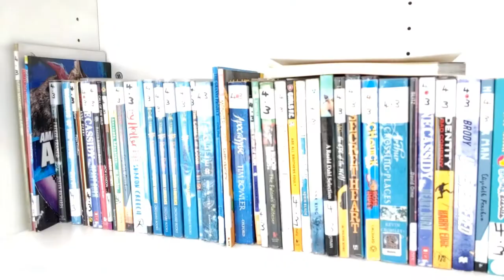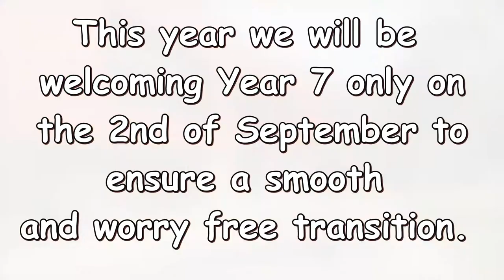Year 6 transition video tour. Welcome to Cardiff West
A tour of our fabulous facilities. Create your world!